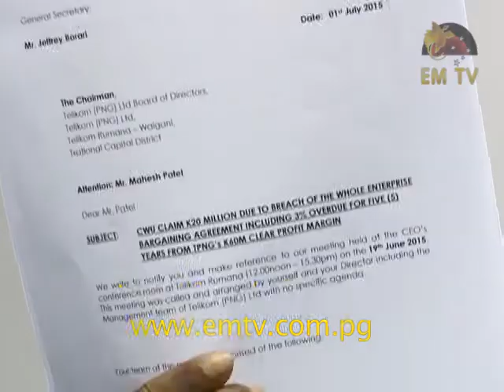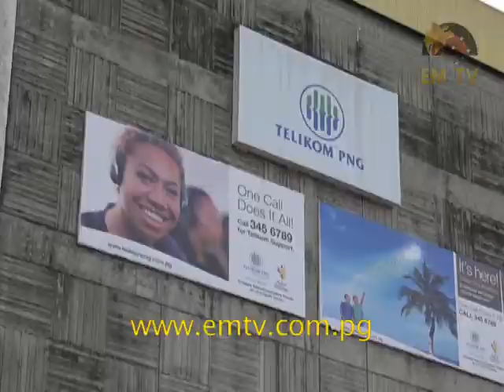PNG Communications Workers Union Questions Process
The PNG Communications Workers Union has raised concerns over the new process that Telikom PNG has employed in restructuring the company.

The General Secretary and the President claim that the Union has not been consulted in the process.

The Telikom Management says the  “spill and fill process” identifies  the best people for the job and looks at future growth  and development.